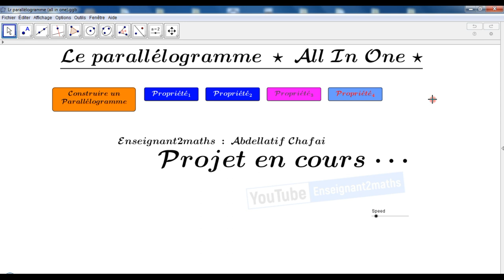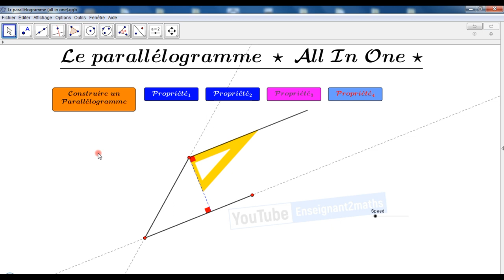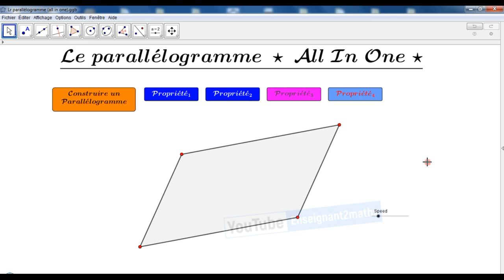Le parallélogramme (all in one) : Applet interactive.